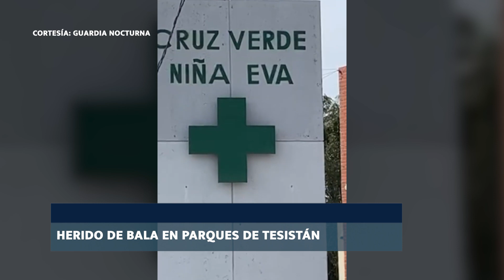Información policíaca con Román Ortega en meganoticias